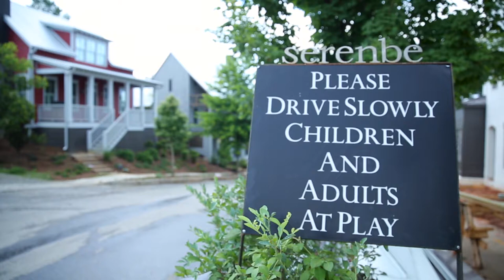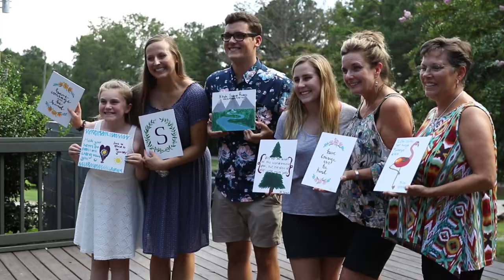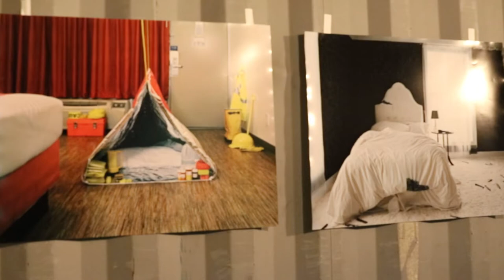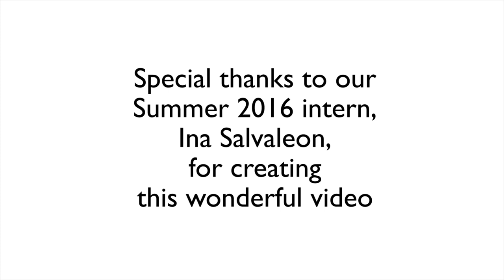The Art Farm At Serenbe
A vibrant artist complex that provides a place for engagement and inspiration.